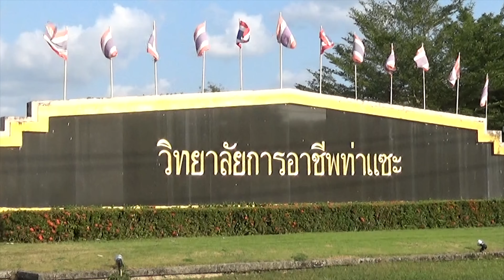9 มี.ค. 2562 บริการศูนย์ซ่อม สร้างเพื่อชุมชน Fix it center หมู่ 7 กศน.ตำบลทรัพย์อนันต์